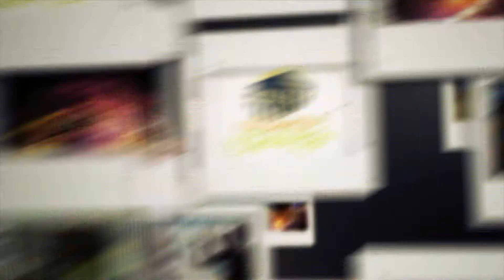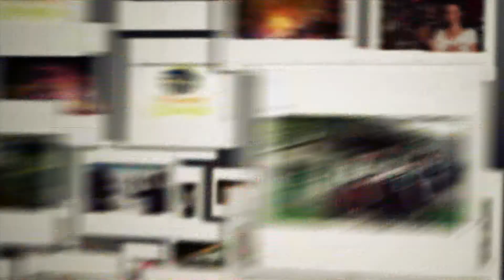Fotó-videó-termékpályázat Múzeumok Éjszakája 2015